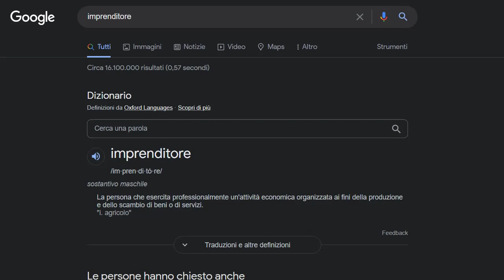Come diventare un imprenditore di successo